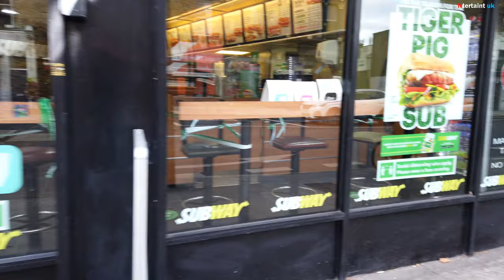CAMBERWELL walk✨️ London UK🔺 കേബർവെൽ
This video shows the Camberwell Street during the second lockdown.  London, UK .
12th November 2020

*** Use your Head Phones ***
Watch in Big Screen
Adjust the brightness